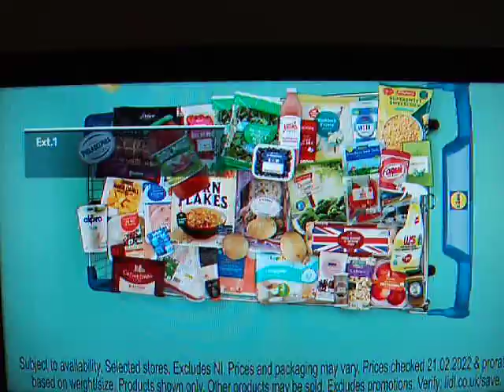YORKTOWN v MYTCHETT CUP FINAL 1988 UNDER 11's PART 2